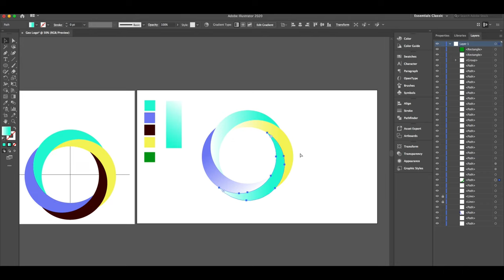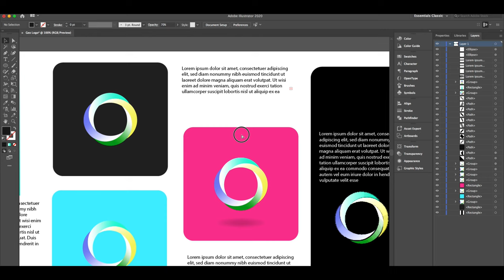How to Design Logo in Illustrator cc 2023 - Logo Brand guideline Design 2022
Logo Brand guideline Design - How to Design Logo in Illustrator 2023
Logo design tutorial & brand guideline
creative design process in nepali
graphics design creative guideline